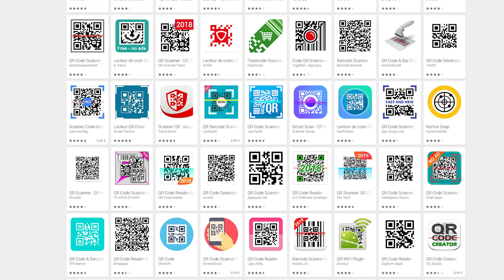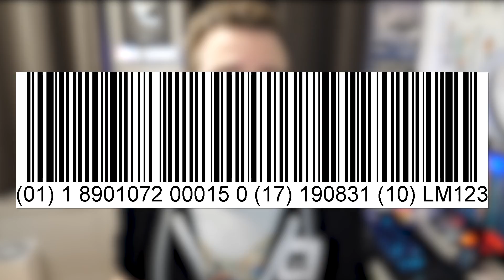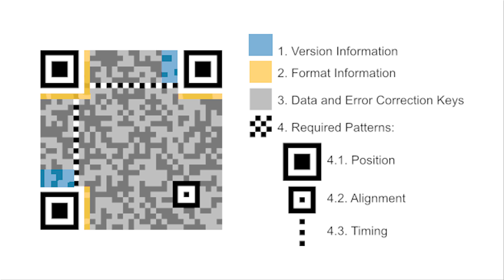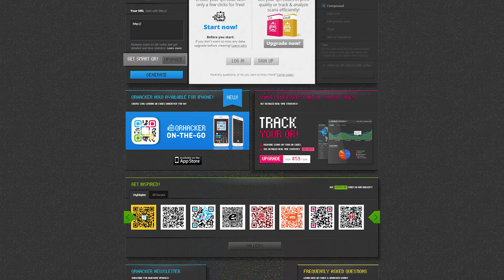Mais c'est quoi un QR Code en fait ?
Salut c'est Léo de la chaine TechMaker et aujourd'hui on va voir comment fonctionne un QR Code ! Est-ce vraiment mieux que les codes barres ? Eh bien voyons ça !